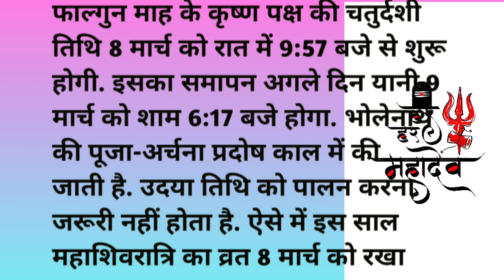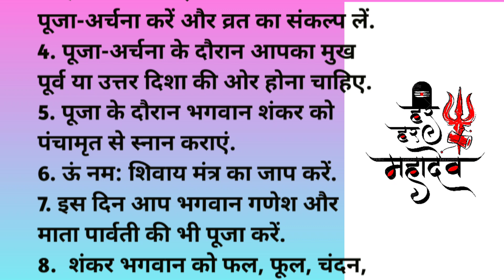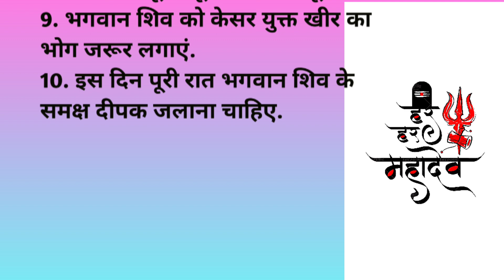Mahashivratri 2024: इस साल कब है महाशिवरात्रि? जानें सही तिथि, शुभ मुहूर्त, पूजा विधि